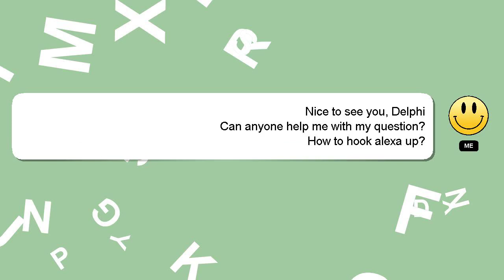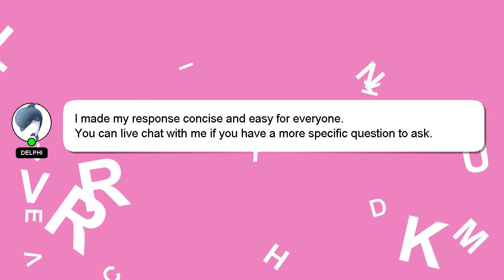How to hook alexa up?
Here's a brief description of who I am, Welcome, I'm Delphi. Allow me to support you in answering your questions. - How to hook alexa up?

I will express my appreciation for your answer by 'hearting' it.

*2 What we are experimenting :*